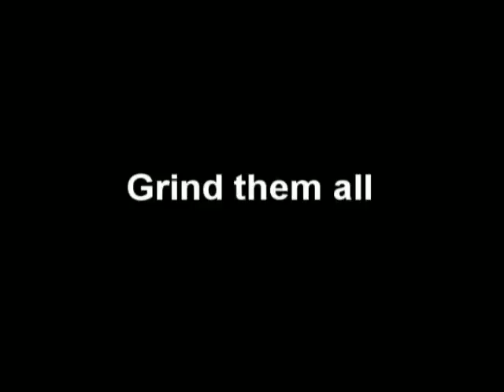Martial Empires (Seven Souls) Wall and Jump Hack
Martial Empires (Seven Souls) Wall hack and Jump Hack...